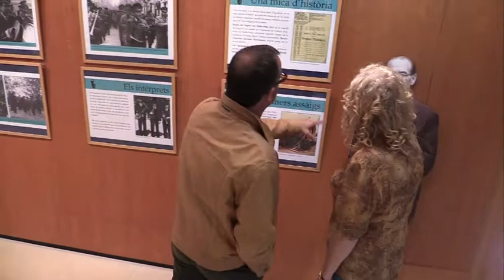VxL a l'Anoia (Canal Taronja, juliol de 2016)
Reportatge del Canal Taronja sobre el Voluntariat per la llengua de l'Anoia emès el juliol de 2016.